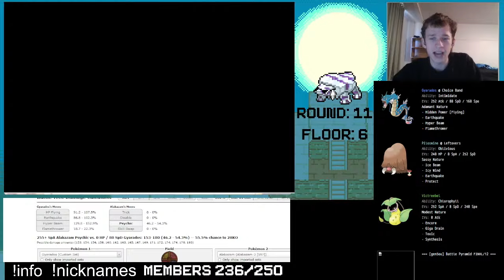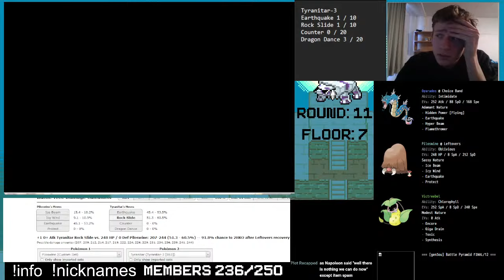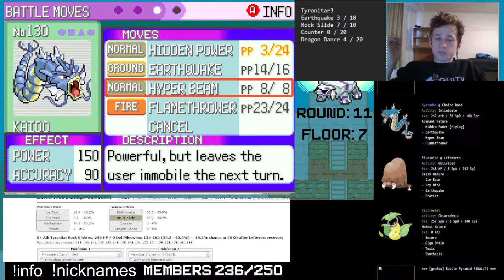Pokemon Emerald Battle Pyramid WINNING WITH EVERY POKEMON! ENCORE TOXIC ILLUMISE?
Valentines Day is coming up, find the Volbeat to your Illumise and watch this stream!

like and subscwibe thx